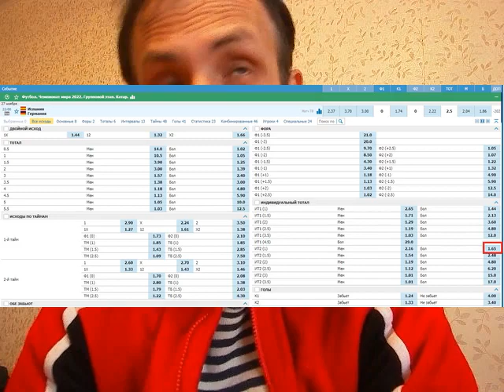Испания - Германия - прогноз на матч ЧМ - 27.11.2022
Испания против Германии. Два прогноза с кэфами 1.65 и 2.22